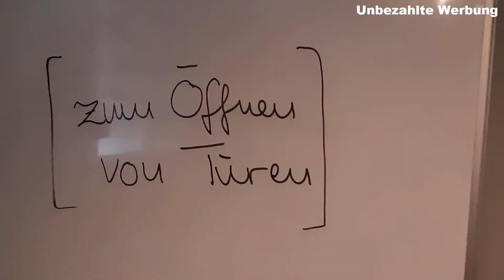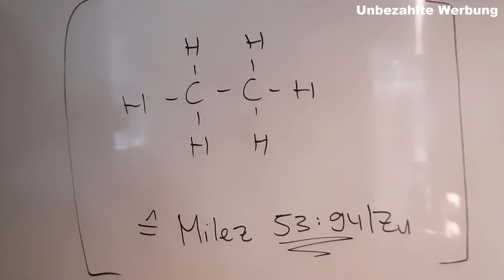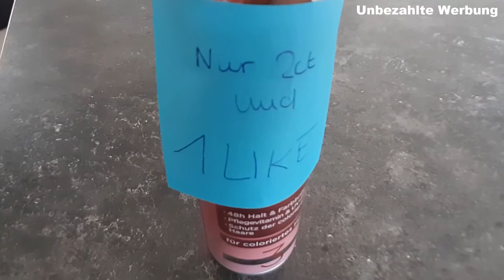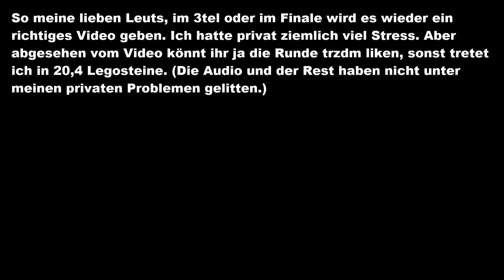Mono vs Milez Halbfinale NBRT Rap Battle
Lyrics:
Auch wenn Nibba gegen Brook hier weiterkommt |
Und selbst wenn du hier einmal Hype bekommst |
Wird das Finale für dich noch lange kein Meilenstein/Milezstein sein |
Ja geil du hast rechtzeitig eingereicht |
Nicer scheiß, doch Norbert checkte nich seine Mails/Milez |
Und wegen der Ausrede hast du gleich geweint |
Selbst im Video warst du noch kreidebleich |
Vielleicht hast du Glück und Norbert sieht bei mir wieder keinen nicen Reim |
Damn wie soll ich nun Punchlines schreiben |
Es wär ja ziemlich peinlich wenn hier jemand wie ein Feigling sein Gesicht net zeigte |
Und ja du reimst weiter bis ein Angriff von dir trifft |
Du spielst maximal A-Jugend, was für Kreisligashit |
Und deine Flowblenderei ist wie Nibbas Nase zwischen meinen Fingern |
Ein mieser Trick |
Junge Milez wird gefickt von der monotonsten Stimme |
Willst du Gegner vergraueln? Dass du oben-ohne dribbelst |
Ich geh an den Start, und der Milez läuft mir hinter her |
Ich bin Izudemch doch er liegt leider Meilen hinter mir |

Und ja ich weiss nicht wann du kapierst |
Das dieses Battle Zeitverschwendung ist |
Wenn keine unserer Lines trifft |
Und dennoch du mit Rapskill hintenliegst |
Du steppst in die Booth doch keine Zeile boomt |
Es wird warm in meiner Brust, ich fühl mich angeschwult |
Du machst höchsten Druck bist du angetrunken |
Ich mach hingegen Druck wie nh Fahrradpumpe |
Und du fragst dich im ernst warum ich Beef haben will |
Weil ich Fleisch fresse und nicht dein veganer Stiefvater bin |
Zweckreim! Nein Spaß bro ich zieh gleich meine Tec-9 |
An deiner Stelle würd ich mich verstecken wie ein Eckstein |

Hook:
Es ist Milez und zuerts war 20 |
Ja doch jetzt ist er ein Kleinkind |
Und er rappt in seinem Adidasanzug |
Und er sagt selbst er ist kein Witz |